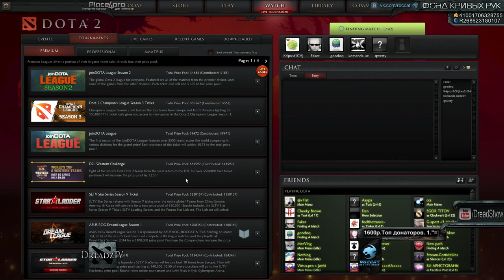Dread стрим 29.04.2014 часть 3. Dota 2. Изучая патч 6.81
Каточки на сигнатурке и Никс Асасине